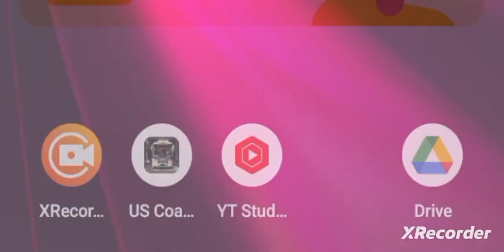US Coach Bus Driving Bus Game, "Chapter VI!" By GordonHai (^_^) !